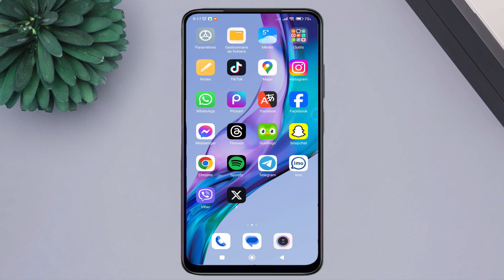comment enregistrer automatiquement votre histoires instagram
Dans cette vidéo, nous expliquons comment enregistrer automatiquement vos histoires Instagram. Le guide présente une application tierce appelée "StorySaver" qui permet de sauvegarder vos histoires Instagram avant leur disparition après 24 heures. Nous expliquons comment installer et configurer l'application pour qu'elle fonctionne avec votre compte Instagram. Nous montrons également comment utiliser l'application pour enregistrer automatiquement vos histoires Instagram et choisir les options de sauvegarde appropriées. Des conseils sont également donnés sur la gestion des fichiers sauvegardés et leur organisation. L'objectif de la vidéo est de vous aider à conserver vos histoires Instagram importantes et à les partager avec d'autres. Il est important de respecter les droits d'auteur et la confidentialité lors de l'utilisation de telles applications.